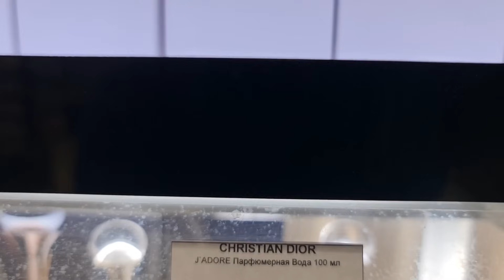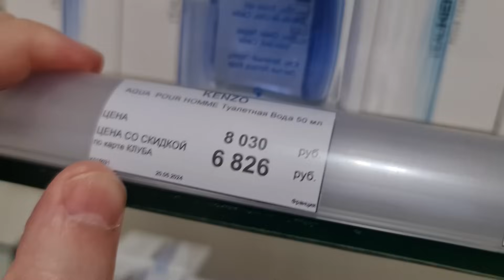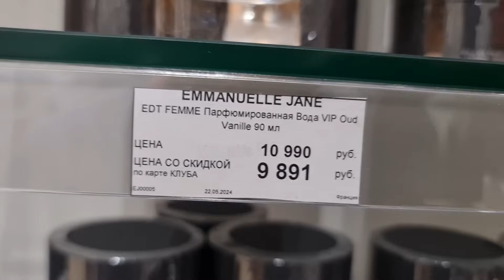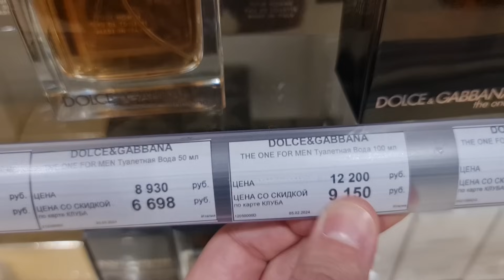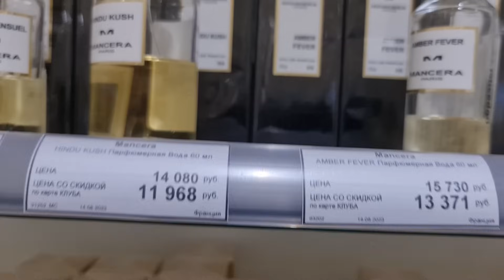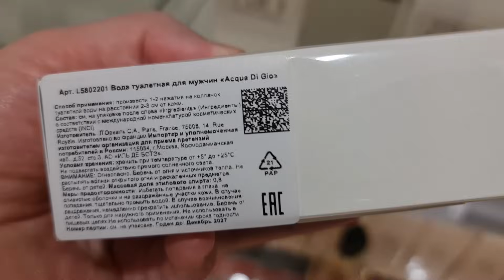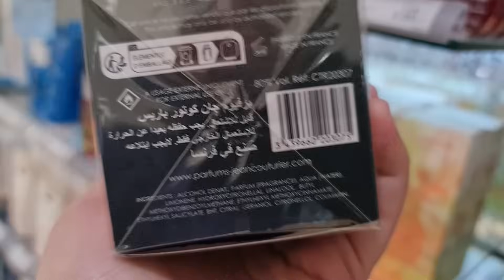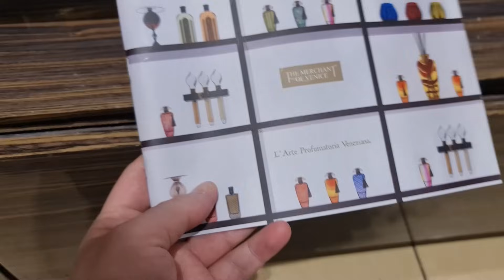ЧТО НОВОГО В МАГАЗИНЕ ИЛЬ ДЕ БОТЭ 2024 ?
Всем привет ,сегодня посетил магазин парфюмерии и косметики в своём городе Кемерово
В комментариях напишите как часто посещаете  магазин ИЛЬ ДЕ БОТЭ
и совершаете  ли вы  там покупки ?